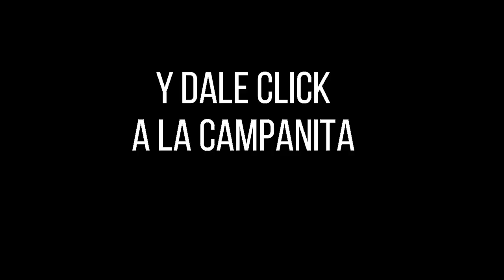Lotería de Boyacá Resultado SÁBADO 02 de abril 2022 ✅🥇🔥💰 PREMIO MAYOR Y PREMIOS SECOS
Hola buenas noches, te presentamos los resultados de las loterías y chances en Colombia, vamos con el Resultado para la Lotería de BOYACÁ del SÁBADO 02 de abril de 2022.

Resultado lotería del Caucá SÁBADO 02 de abril de 20222
Resultado Sorteo Baloto SÁBADO 02 de abril de 2022